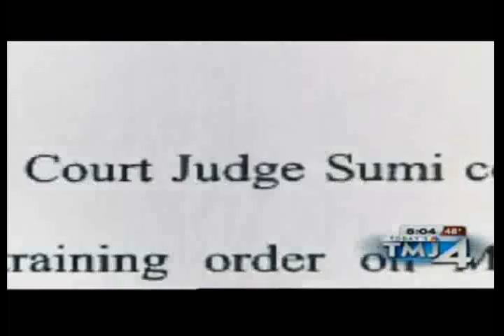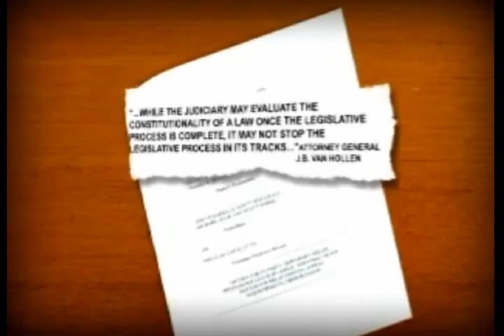Fitzgerald and Judge Sumi and her Son